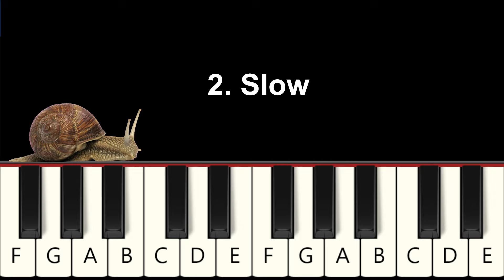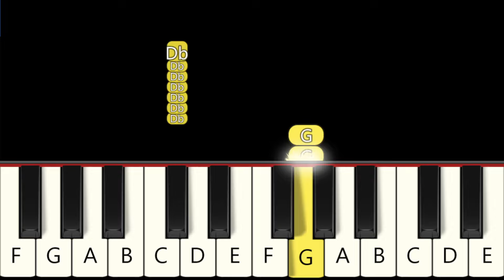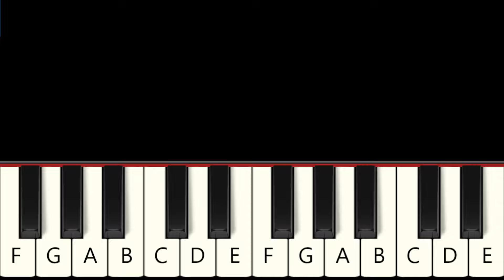This Is Halloween - from The Nightmare Before Christmas - Fast and Slow Piano Tutorial - Beginner